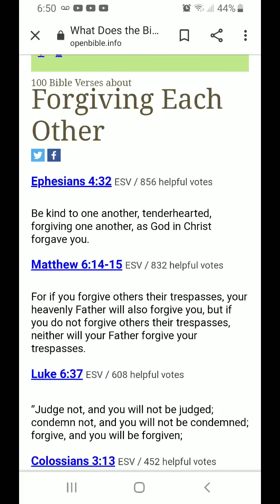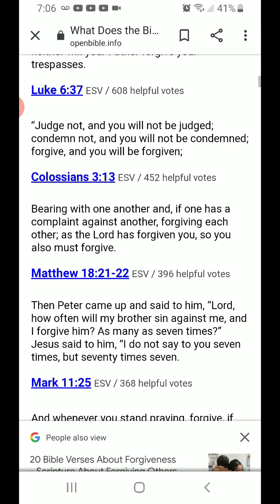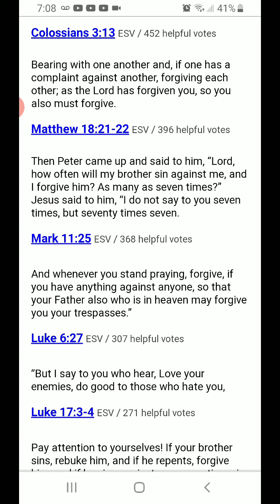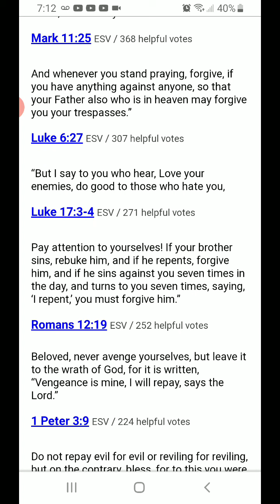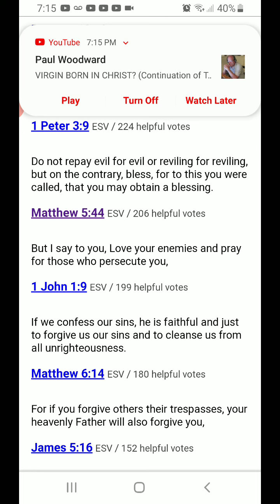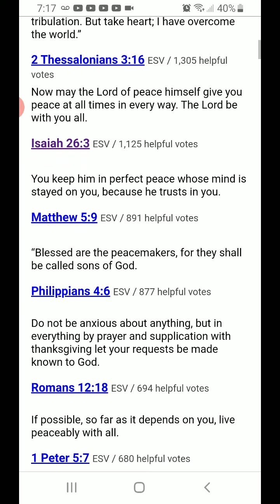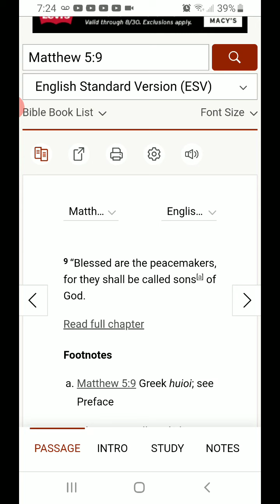Evening prayer "Forgiveness"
Peace Verse Matthew 5:9